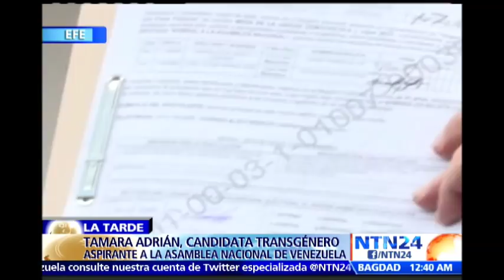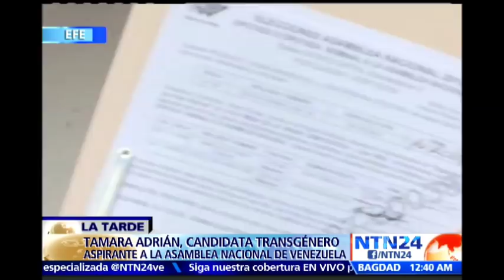“No quiero que encasillen mi candidatura en el tema LGBTI”: candidata transgénero a Asamblea de Vzla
La abogada y activista venezolana Tamara Adrián, nacida varón, se postuló el pasado viernes como candidata a las elecciones legislativas, respaldada por la plataforma opositora Mesa de la Unidad Democrática (MUD), y se convirtió así en la primera candidata transexual en la historia del país.

En entrevista con el programa la Tarde FDS, la candidata señaló que su postulación hace parte de la cuota femenina de la MUD, indicando además, que “Venezuela es uno de los pocos países de Latinoamérica que no reconoce a las personas ‘trans’”.

Vea también: Estados con mayor población elegirán menos candidatos en elecciones parlamentarias

Asimismo, Adrián añadió que a partir de las reacciones de los electores en redes sociales, estima que su candidatura tiene un 97% de apoyo por parte de todos los sectores, mientras que el porcentaje restante, provendría de radicales del Partido Socialista Unido de Venezuela (PSUV) y fanáticos religiosos.

Redacción: NTN24 - EFE